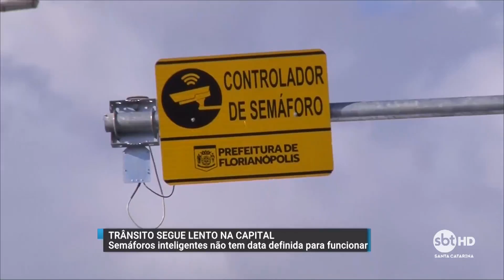Semáforos inteligentes ainda estão sem funcionar em Florianópolis